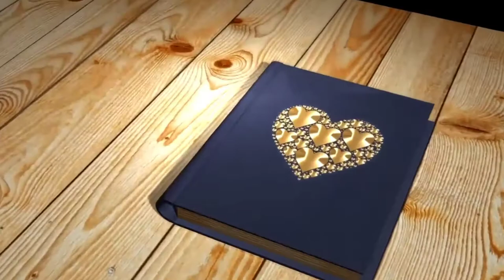Ayesha ♥️ naeem i love you name art video comment your lover name effect video